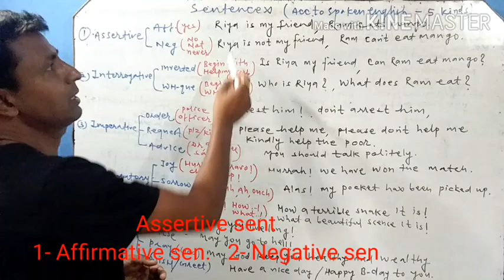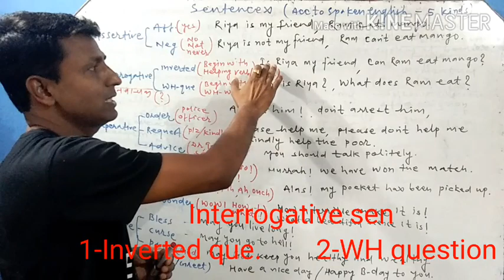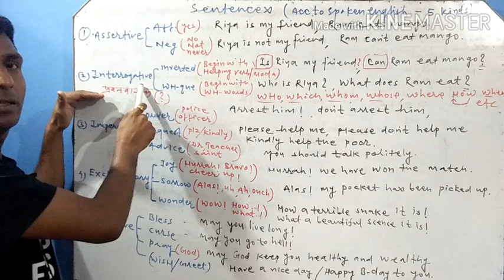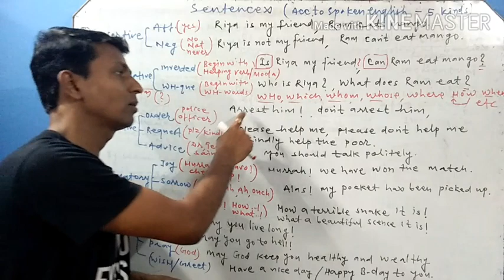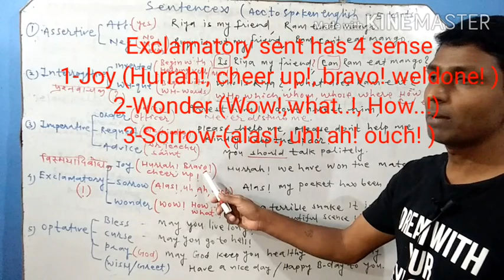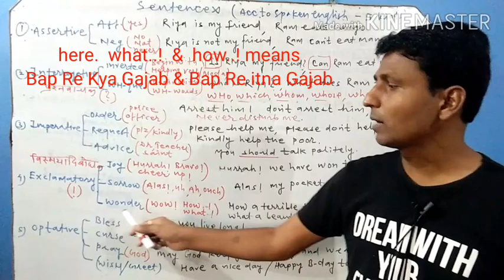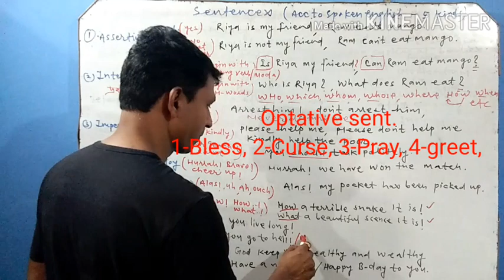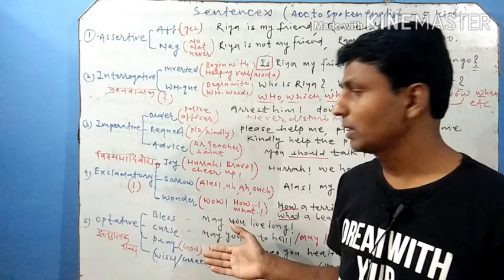SENTENCES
By Roy sir, Cmeujjain delivered lect. On kinds of sentences chartwise study for competetive English grammar. Listen and identify the sent.

 हमारे दूसरे videos को देखने के लिए इन links पर जाऐं :-